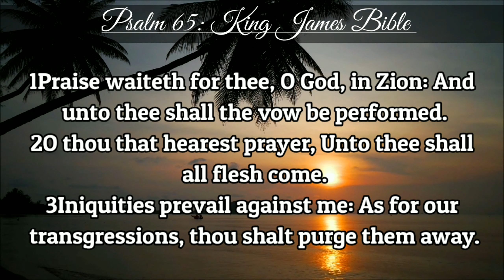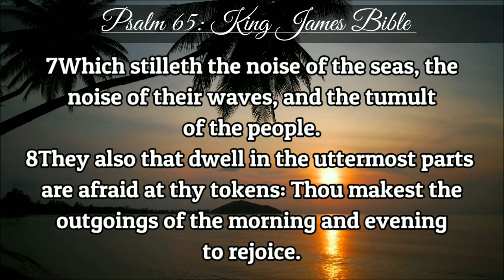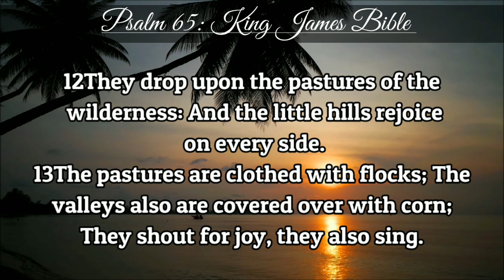Psalm 65 | KJV | Holy Bible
Psalm 65, | KJV.:

(To the chief Musician, A Psalm and Song of David.)

1Praise waiteth for thee, O God, in Zion:

And unto thee shall the vow be performed.

2O thou that hearest prayer,

Unto thee shall all flesh come.

3Iniquities prevail against me:

As for our transgressions, thou shalt purge them away.

4Blessed is the man whom thou choosest, and causest to approach unto thee,

That he may dwell in thy courts: We shall be satisfied with the goodness of thy house, even of thy holy temple.

5By terrible things in righteousness wilt thou answer us, O God of our salvation;

Who art the confidence of all the ends of the earth, and of them that are afar off upon the sea:

6Which by his strength setteth fast the mountains;

Being girded with power:

7Which stilleth the noise of the seas,

the noise of their waves, and the tumult of the people.

8They also that dwell in the uttermost parts are afraid at thy tokens:

Thou makest the outgoings of the morning and evening to rejoice.

9Thou visitest the earth, and waterest it:

Thou greatly enrichest it

With the river of God, which is full of water:

Thou preparest them corn, when thou hast so provided for it.

10Thou waterest the ridges thereof abundantly: Thou settlest the furrows thereof:

Thou makest it soft with showers: Thou blessest the springing thereof.

11Thou crownest the year with thy goodness;

And thy paths drop fatness.

12They drop upon the pastures of the wilderness:

And the little hills rejoice on every side.

13The pastures are clothed with flocks;

The valleys also are covered over with corn; They shout for joy, they also sing.